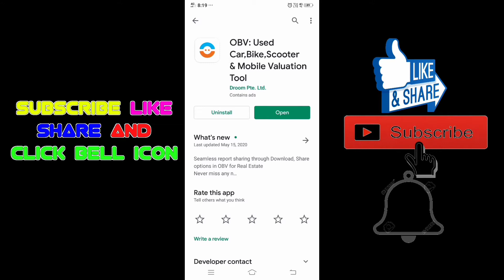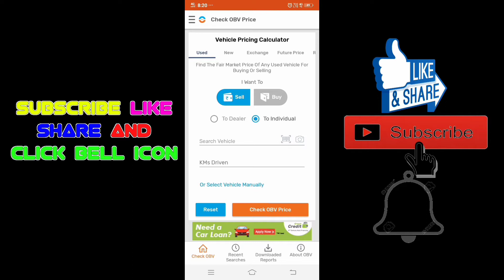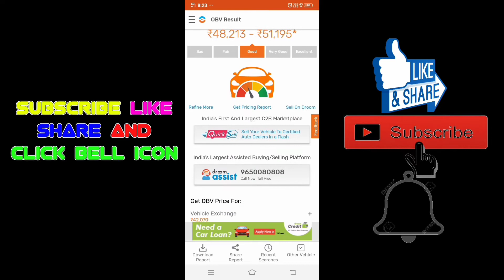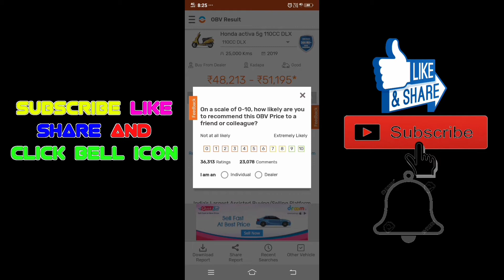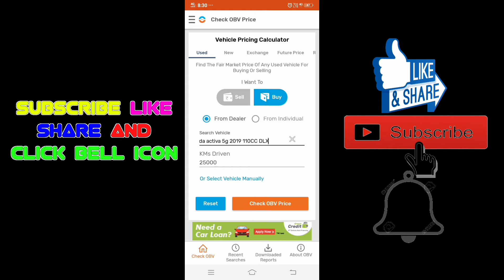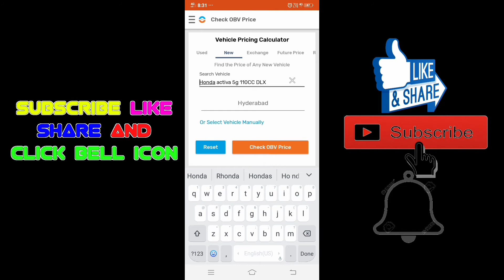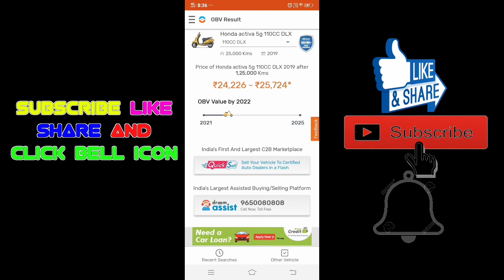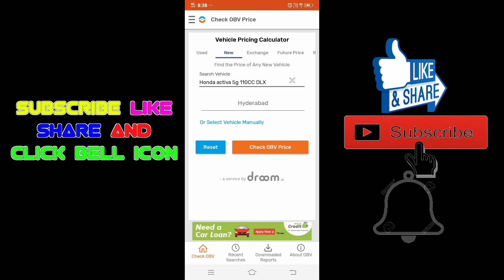How To Buy New / Old Vehicles In Best Price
నారింజ పుస్తక విలువ ఉపయోగించిన ఆటోమొబైల్స్ కోసం అత్యంత ప్రత్యేకమైన మరియు ఖచ్చితమైన ఉచిత మదింపు అనువర్తనం.

దీనికి తోడు, మంచి అవగాహన కోసం ఎక్కువ గణాంకాలు మరియు డేటాను పొందటానికి వీలు కల్పించే OBV ప్రీమియం వాల్యుయేషన్ రిపోర్ట్ ప్రారంభించబడింది, ఇది వాడిన వాహనాన్ని కొనుగోలు చేసేటప్పుడు లేదా విక్రయించేటప్పుడు వినియోగదారుడు బాగా సమాచారం తీసుకోవటానికి సహాయపడుతుంది.

ప్రారంభించినప్పటి నుండి, OBV భారతదేశం అంతటా 245K + ఆటో డీలర్ల నుండి 300 మిలియన్ + ధర ప్రశ్నలు మరియు స్వీకరణను చూసింది.

Orange Book Value is the most unique and accurate FREE valuation app for used automobiles.

In addition to this, OBV Premium Valuation Report has been launched that enables to get more statistics and data for better understanding, which helps a user take a well-informed decision while buying or selling a used vehicle.

Since launch, OBV has seen 300 Million+ pricing queries and adoption from 245K+ auto dealers across India.